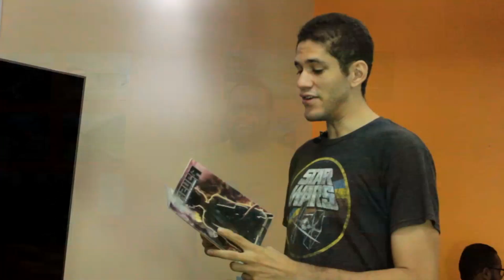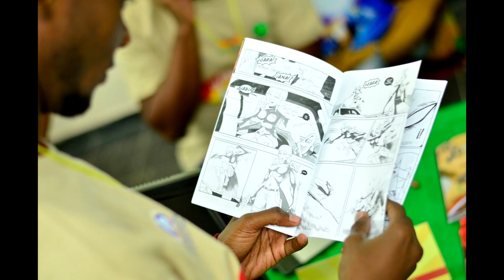¿En Republica Dominicana se hacen Cómics? - Cultura Cómic RD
Conoce a los estudios creadores de cómics en República Dominicana.